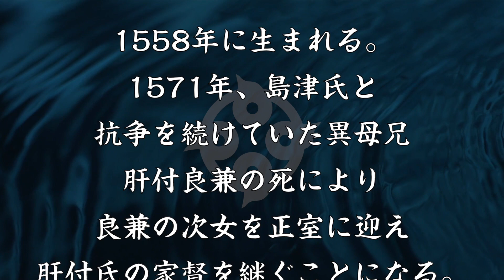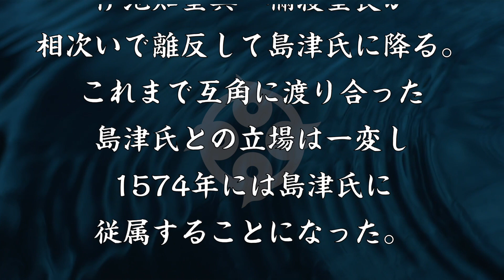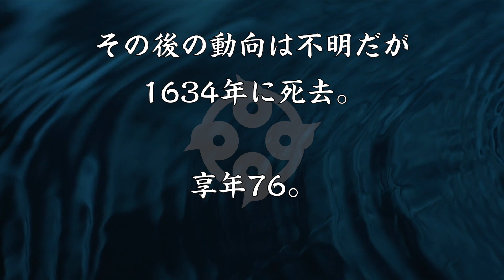肝付兼亮 伊東氏と通じたことで追放された肝付氏当主